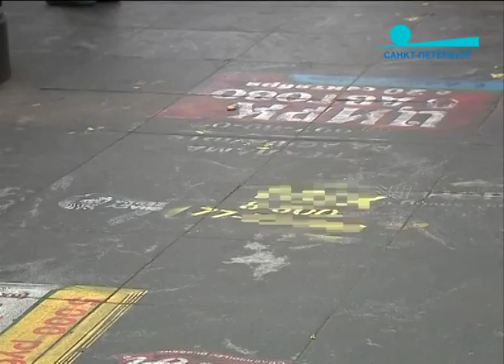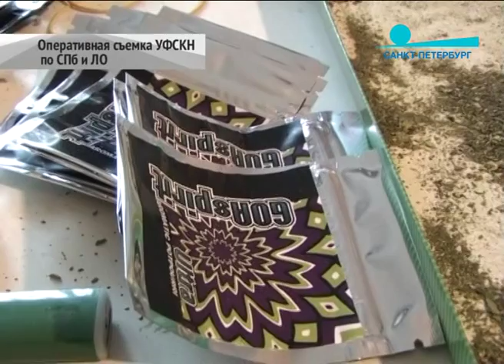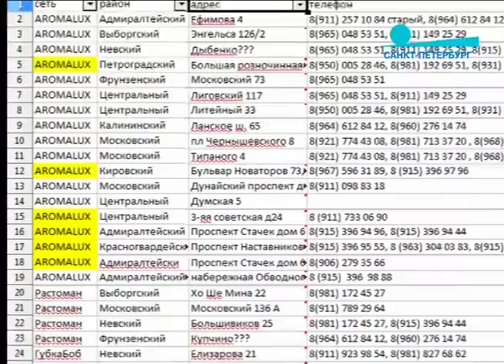Новые жертвы спайса: счет на десятки. "Пульс города", 10 октября 2014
Репортаж Елены Болдышевой.

На смену серьезным наркотикам пришли «дизайнерские». Официально не запрещенные, «спайсы» наносят вред, сопоставимый с героином